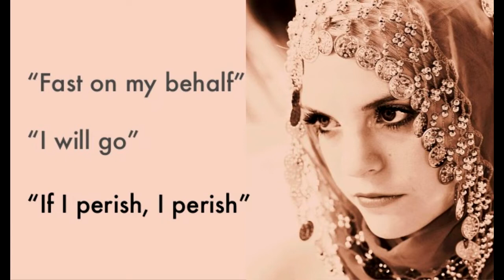Fast on my behalf - Cornerstone #338 - Rev B Ramesh AFT Chandapura Bangalore